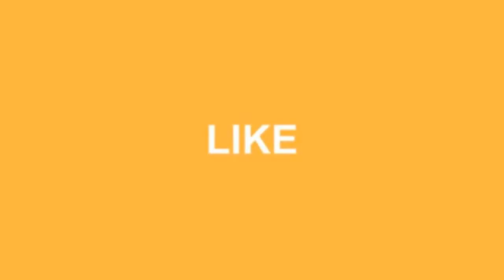10+ Cool and Stylish Boys Bedroom Ideas, You Must Watch !